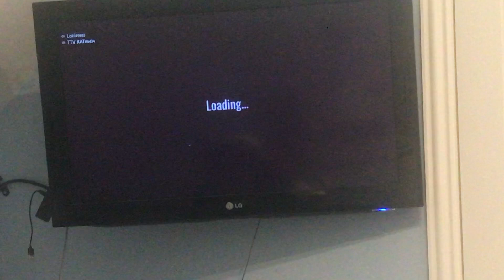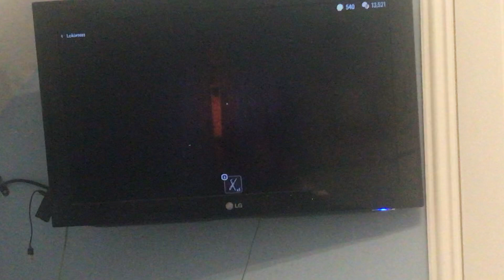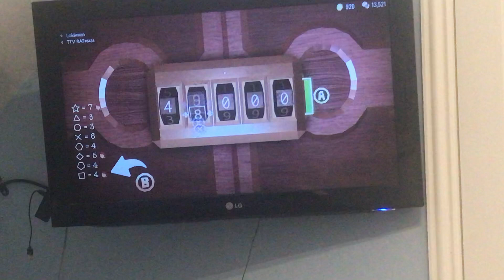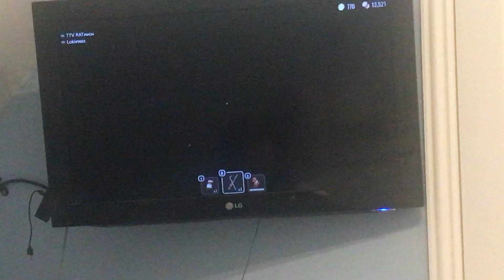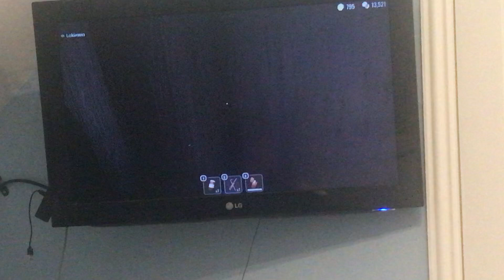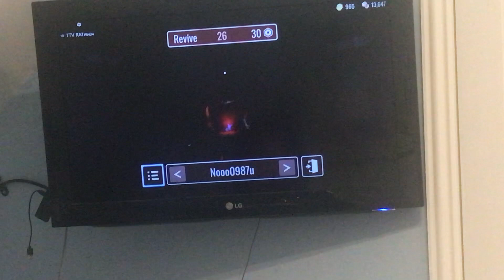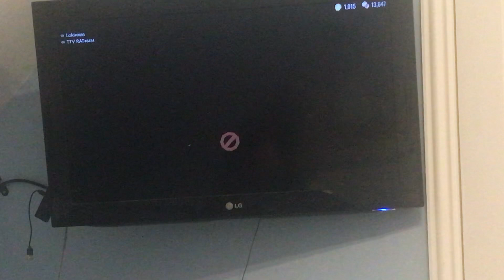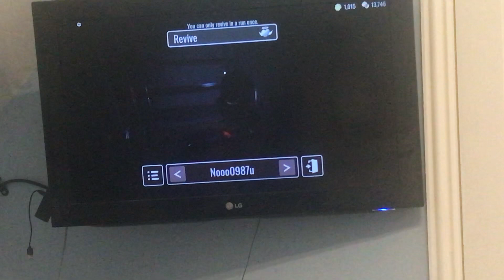Doors part 18 subscribe to